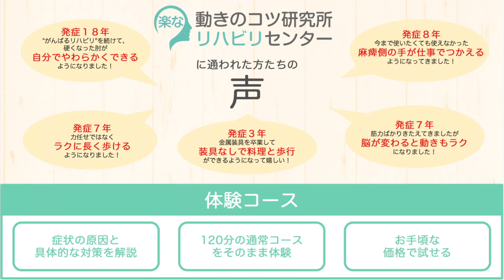脳梗塞リハビリ！ 躓かずに振り出すコツ